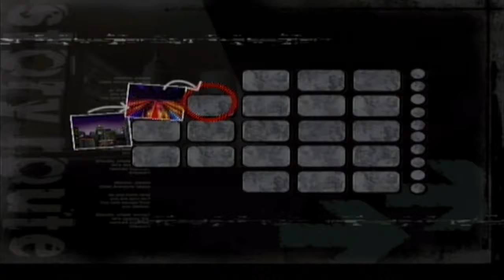DRGNS Play - Shadow The Hedgehog - Episode 9 | JERRY THE WORM + JOSH GOES INSANE